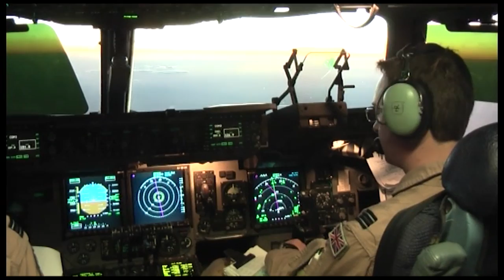Christmas Message from Chief of the Air Staff Air Chief Marshal Sir Andrew Pulford